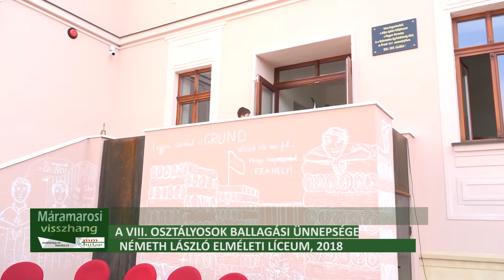A Németh László Elméleti Líceum VIII. osztályosainak ballagási ünnepsége, 2018 - első rész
A Németh László Elméleti Líceum VIII. osztályosainak ballagási ünnepségének első része. 2018. június 9.